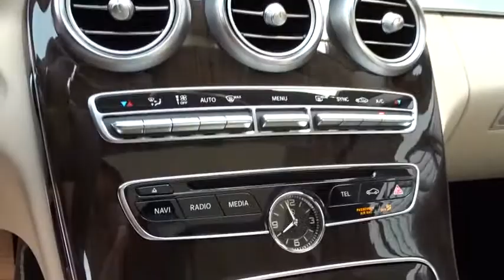2018 Mercedes-Benz C-Class Pleasanton, Walnut Creek, Fremont, San Jose, Livermore, CA 18-2699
2018 Mercedes-Benz C-Class
2018 Mercedes-Benz C-Class C 300 - Stock#: 18-2699 - VIN#: WDDWF4JB2JR414447